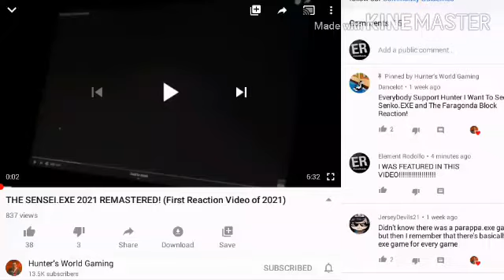Sansai.Wmv.Pizza The Movie (Fan made)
Thanks to hunter world gaming for featuring my channel's name in the remastered sensei.exe reaction video 2021.